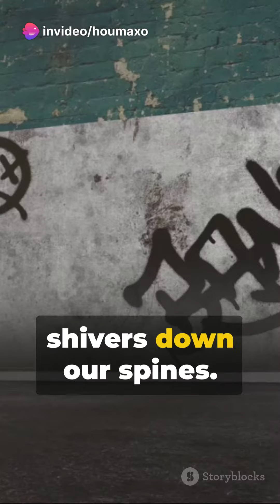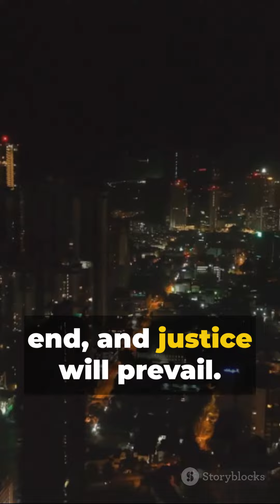Top 5 Most Dangerous Mafias 😎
In this gripping and eye-opening video, we delve deep into the sinister underbelly of the criminal world. Join us as we navigate the treacherous territories of the top five most notorious mafias, exposing their secrets and gripping tales of power, betrayal, and organized crime.

Learn about the historical origins and global influence of these mafias, as we analyze their intricate web of operations and the powerful individuals behind their success. Discover how these organizations have shaped history, impacted communities, and continue to operate in the shadows.

Engross yourself in this riveting journey as we uncover compelling stories, shocking revelations, and the harrowing realities faced by those entangled with these criminal enterprises. Brace yourself for a captivating and informative experience that will leave you astounded.

If you have an interest in true crime, history, or just enjoy being captivated by tales of danger and illicit affairs, this video is a must-watch.